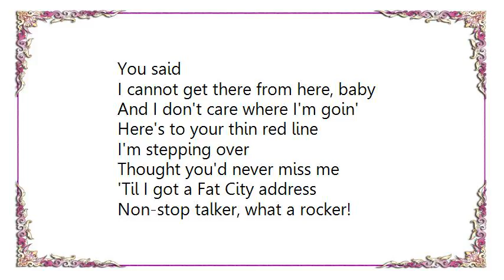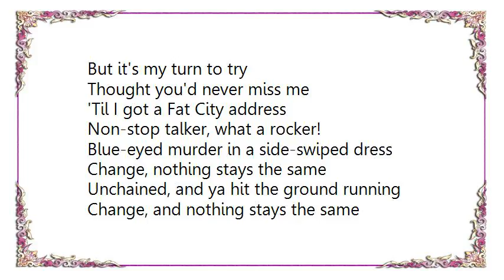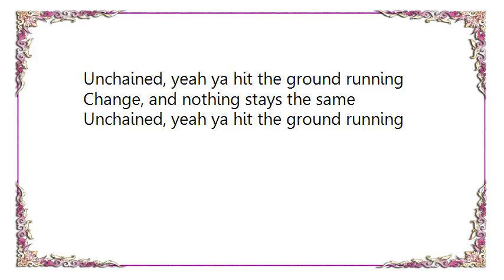Van Halen - Unchained Lyrics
[Lyrics Van Halen - Unchained]
You said
I cannot get there from here, baby
And I don't care where I'm goin'
Here's to your thin red line
I'm stepping over

Thought you'd never miss me
'Til I got a Fat City address
Non-stop talker, what a rocker!
Blue-eyed murder in a size five dress

Change, nothing stays the same
Unchained, yeah you hit the ground running
Change, and nothing stays the same

No, I don't ask for permission
This is my chance to fly
Maybe enough ain't enough for you
But it's my turn to try

Blue-eyed murder in a side-swiped dress

Unchained, and ya hit the ground running
Unchained, yeah ya hit the ground running

Hey, man, that suit is you!
You'll get some leg tonight for sure!
Tell us how you do!
(Come on, Dave, give me a break.)
Hey, hey, hey, hey, one break coming up!